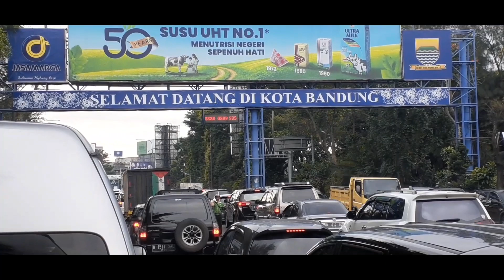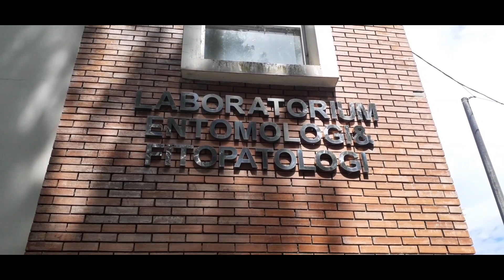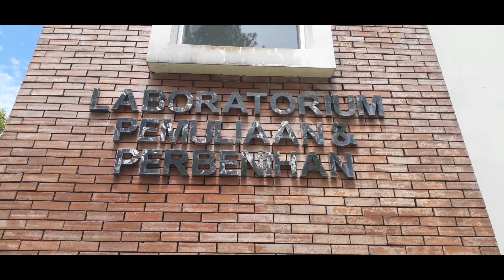Perjalanan Ke Lembang Bandung,Mts N 17 Jakarta Timur